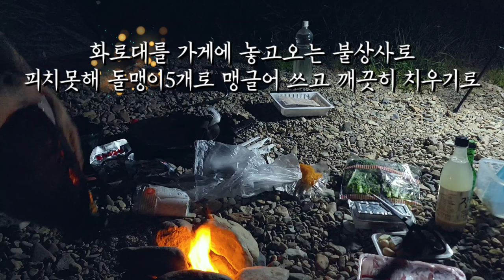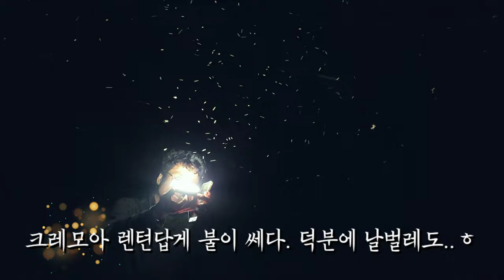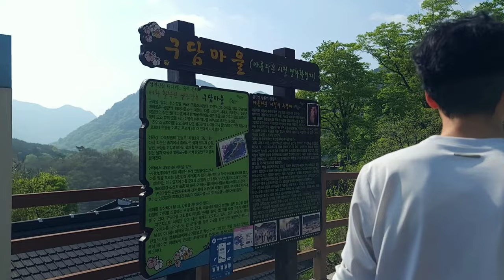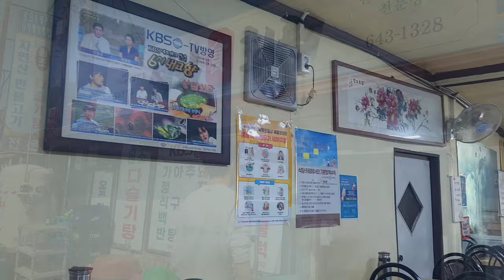섬진강 대자연속으로 모토캠핑 다녀왔습니다 / 100cc라이더 / APE100 / SL100 /1박2일 /바이크다큐멘터리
안녕하세요^^ 삼학동호랭입니다.